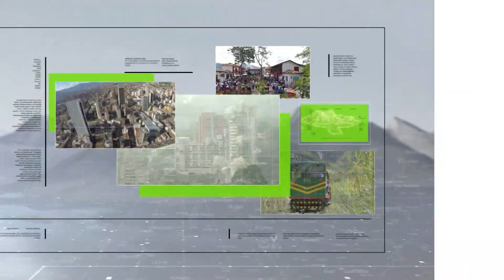2.500 animales afectados por inundaciones - Teleantioquia Noticias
El Gobierno de Antioquia garantizará los derechos de por lo menos 2.500 animales afectados por la ola invernal en Dabeiba y Urrao. Algunos serán trasladados a Medellín.